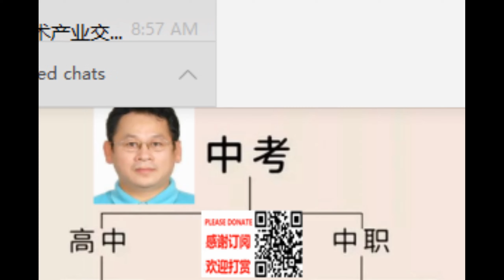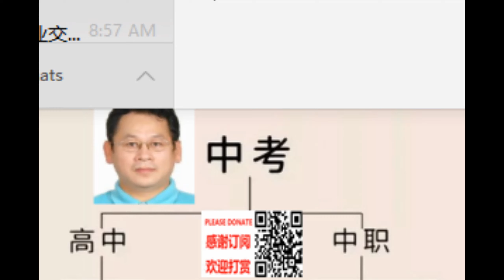The Ministry of Education promotes the construction of new ordinary high schools,